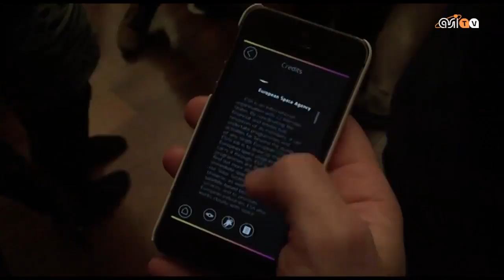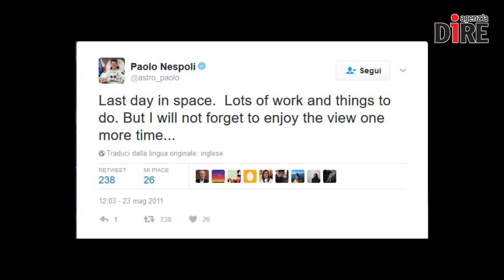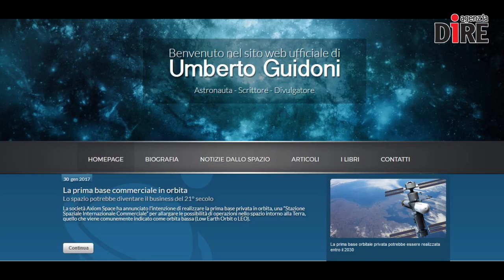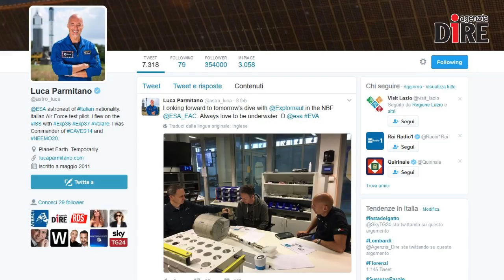SCIENTIFICAMENTE: Lo Spazio sempre più social, dai blog a 'Spac3'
Nel 2017 lo Spazio è anche partecipazione. Lo è da sempre per la ricerca, i progetti, le missioni, insomma per tutto quello che rientra nel campo scientifico e tecnologico, in cui lavorano gomito a gomito professionisti da ogni parte del globo. Adesso, però, lo Spazio coinvolge direttamente anche il suo nutrito pubblico di appassionati.